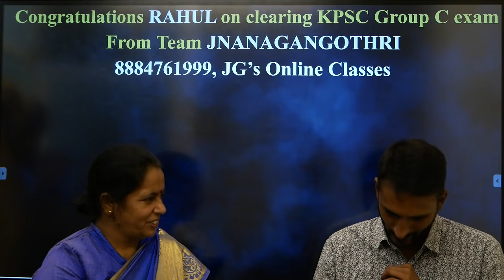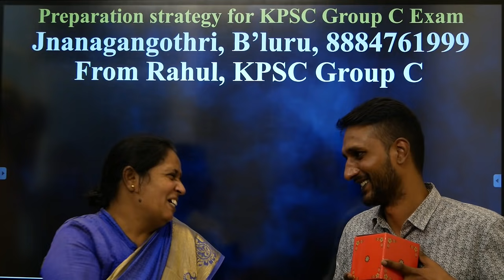KPSC Group 'C' ಯಲ್ಲಿ Rahul ಈ ಕಾರ್ಯತಂತ್ರದಿಂದ ಪಾಸಾದರು | Toppers Guide| How to crack KPSC|Test Series